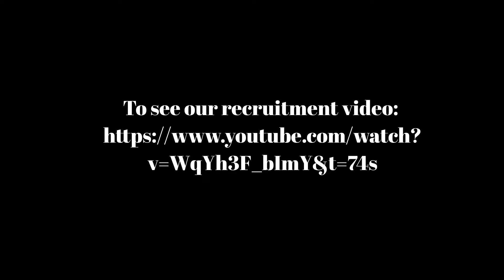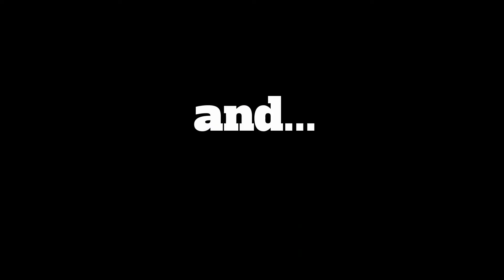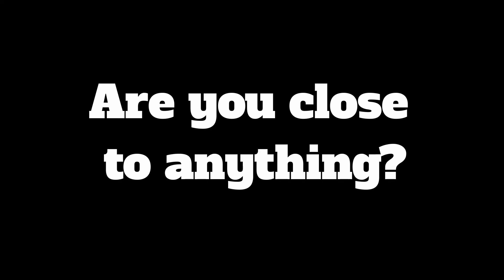Behind the Badge - Behind the scenes of our recruitment video!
Lt. Williams and Ofc. Clapper detail our recruitment video. To view the video, please follow this